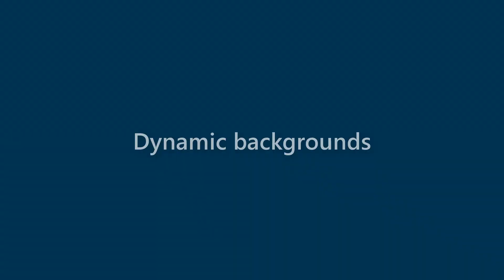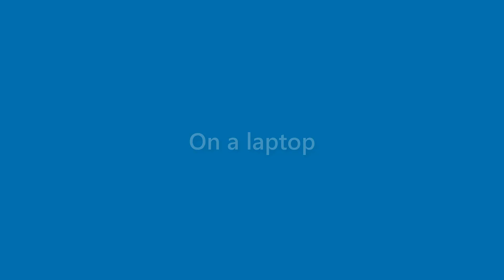Tucker Harper - appearance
Name Look - Tucker Harper - appearance. In this video we present "Tucker Harper" name look and feel in various scenarios.
This video will cover:
How does "Tucker Harper" look as a personal letterhead?
How does "Tucker Harper" look on a business card?
How does "Tucker Harper" look on a computer/laptop screen?
How does "Tucker Harper" look with different background colors?
How does "Tucker Harper" look with various fonts?